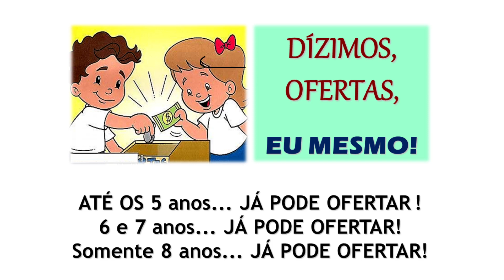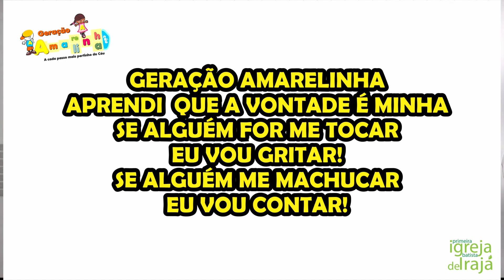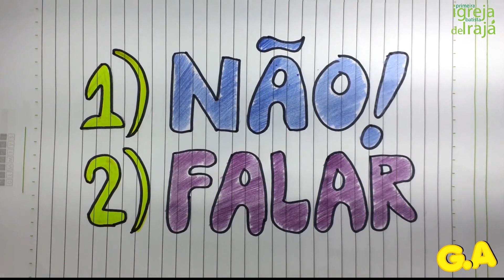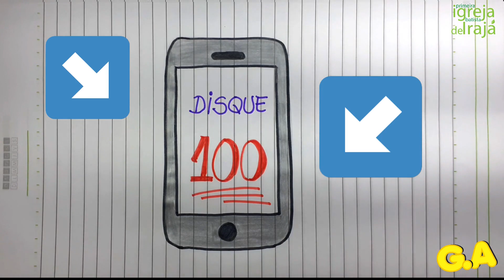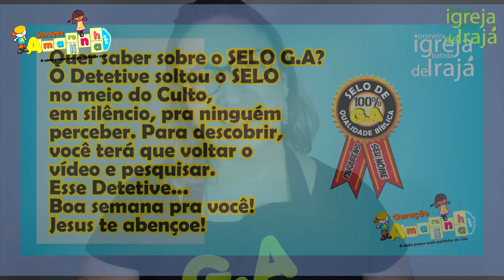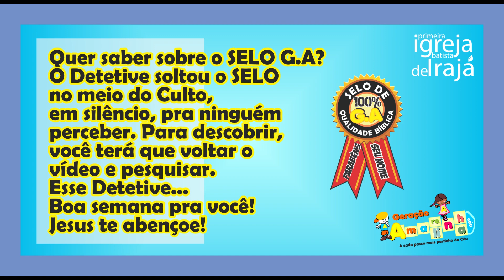GA - 24/05/2020 - 12:00 - CULTO INFANTIL